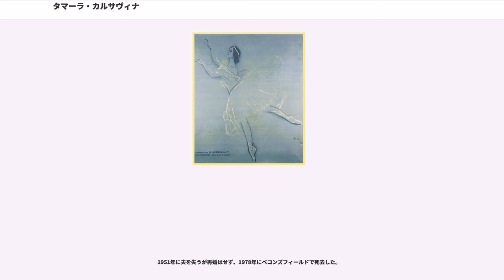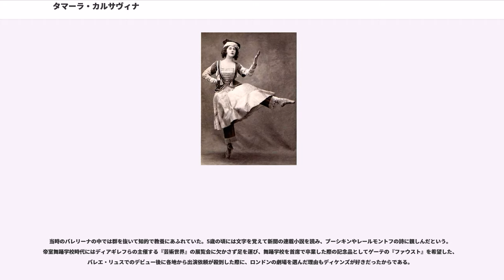タマーラ・カルサヴィナ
タマーラ・プラトーノヴナ・カルサヴィナ（カルサーヴィナとも、, 1885年3月10日 - 1978年5月26日）は、ロシア出身のバレリーナである。ロシア帝室マリインスキー劇場のプリマ・バレリーナを務める一方、セルゲイ・ディアギレフ主宰のバレエ・リュス（ロシア・バレエ団）における中心ダンサーとして活躍した。古典から実験的な作品に至るまでをこなし、幅広い芸風で多くの観客を魅了した。ロシア革命を機にイギリスに亡命し、同国におけるバレエの発展に大きく貢献した。アンナ・パヴロワと並び、20世紀前半を代表するバレリーナである。

1885年、サンクトペテルブルクに生まれる。帝室バレエのダンサーであった父プラトン・カルサヴィンの影響で幼少時からバレエダンサーを志し、家族ぐるみでつきあいがあった元ダンサーのマダム・ジューコヴァ、次いで帝室バレエを引退した父からバレエのレッスンを受け、1894年に帝室マリインスキー劇場附属舞踊学校の入学試験に合格した。帝室舞踊学校では上級に進級した際にパーヴェル・ゲルトのクラスでバレエを学び、規定年齢の18歳に満たない17歳のとき首席で卒業した。その直前の1902年5月にマリインスキー劇場でデビューを果たした。帝室バレエ団にはコール・ド・バレエ（群舞）を経ずにコリフェとして入団し、ロシアバレエ界の重鎮クリスティアン・ヨハンソンやエンリコ・チェケッティらに指導を受け、三年目には第2ソリストとなった。

日露戦争中の1905年、血の日曜日事件がロシア第一革命に発展し、いたるところで自由を求める機運が高まると、帝室バレエ団においてもダンサーたちの間に芸術の自治や給与引き上げなどを求める運動が起こり、選出されたフォーキン、パヴロワ、カルサヴィナなど12人の代議士らは劇場の支配人テリャコーフスキーに対して嘆願書を提出した。この運動は団員内に深い亀裂を生じさせ、このためにカルサヴィナと親交が深かったセルゲイ・レガートは喉を切って自殺した。結局ダンサーたちの要求は通らなかったが、カルサヴィナらの処分はストライキなどに対する訓告のみで、その後の活動には影響しなかった。

これより数年前、カルサヴィナはフォーキンと恋愛関係にあったが、カルサヴィナの母親が反対したために結婚は実現せず、1907年に財務省に勤めるワシーリイ・ムーヒンと結婚した。

1906年以来、パリでロシアの絵画や音楽を紹介し続けたセルゲイ・ディアギレフは、1909年にシャトレ座を舞台とするバレエの公演を企画した。この、事実上のバレエ・リュスの旗揚げ公演は、夏季休暇中のマリインスキー劇場のダンサーを借りる形で行われ、パヴロワやフォーキン、ニジンスキーとともにカルサヴィナもこれに参加した。この時にパリの町中に貼られたポスターには、セーロフ画によるパヴロワの姿が描かれており、帝室バレエ団のプリマ・バレリーナであったパヴロワは公演の目玉とされていた。しかし、彼女はアドルフ・ボルムやニコライ・レガートらと小さな一座を率いて東欧を巡演中であったため、1ヶ月にわたったバレエ・リュス公演のうち、参加できたのは後半のみであった。

パヴロワを欠いた状態で始まったバレエ・リュスの公演最初の作品『アルミードの館』において、カルサヴィナは「主人公アルミードの友人」という脇役を演じたが、バルディナ、ニジンスキーとともに踊った本筋と関係のない途中のパ・ド・トロワがパリの聴衆に高く評価され、翌日の『ル・フィガロ』紙の第1面にはニジンスキーとカルサヴィナを描いたデッサンが大きく掲載された。また、公演期間の途中に『アルミードの館』の主演バレリーナであったヴェーラ・カラーリが団員と駆け落ちするという事件が起こったため、カルサヴィナは急遽代役としてアルミードを演じることとなり、このことでますます名声は高まった。パヴロワがパリに到着した頃には、すでにカルサヴィナは定冠詞付きの「ラ・カルサヴィナ」としてパリの人気を独占しており、公演終了後にはカルサヴィナのもとにイギリス、アメリカ、オーストラリアなど、各国の劇場からオファーが殺到した。

翌1910年、パリ・オペラ座で行われた公演では、パヴロワを主役とする『ジゼル』と『火の鳥』がプログラムの中心に据えられる予定であったが、パヴロワがロンドンのパレス劇場との契約を優先させたため、いずれの演目も...